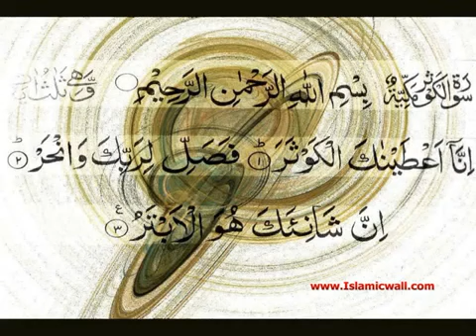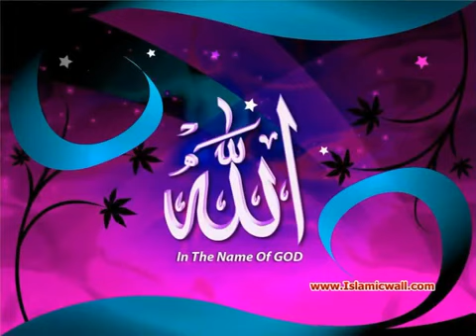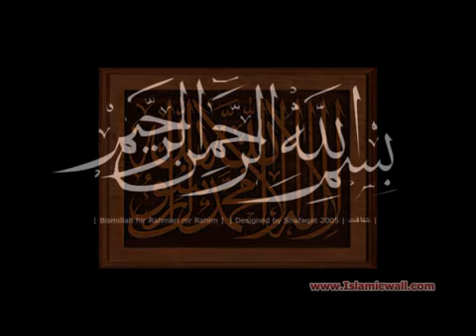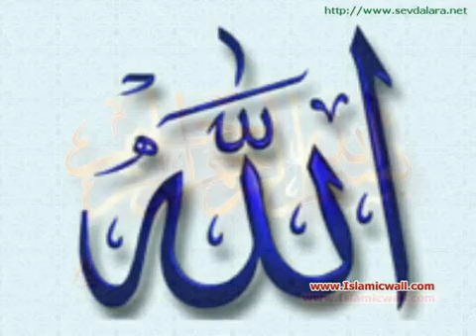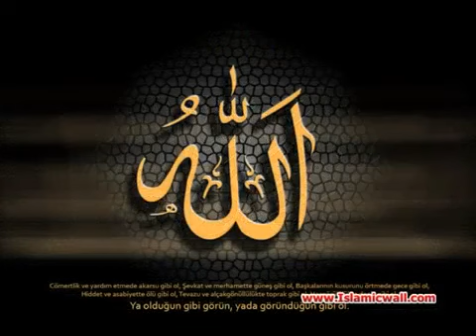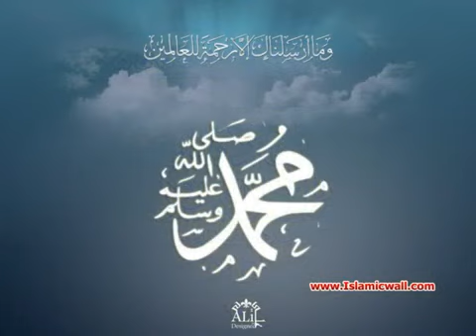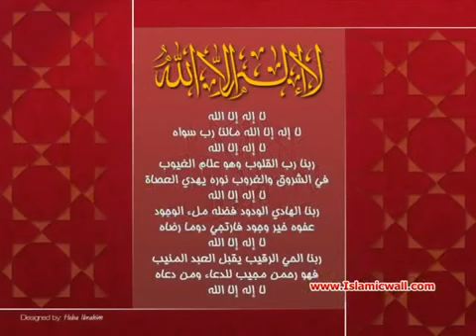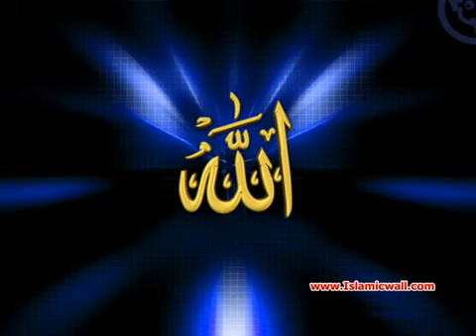034 Surah Al Saba Full with Malayalam Translation